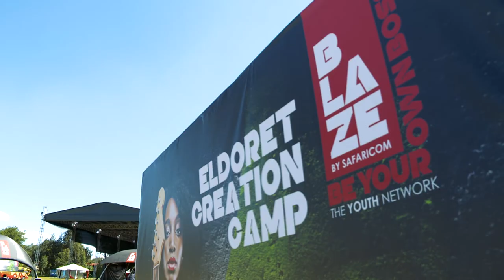Trushar Khetia's Story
In this season of BYOBTVSHOW, we welcome back Judge Trushar Khetia. This young, vibrant Kitale-born entrepreneur was showing G.R.I.T even before we made it a thing and because of consistency and resilience, success might as well be his name now.